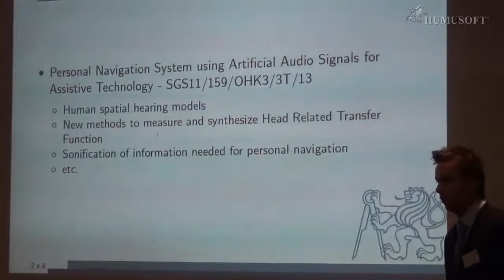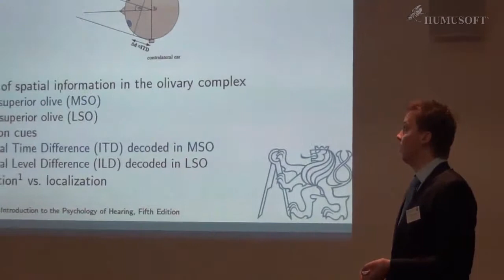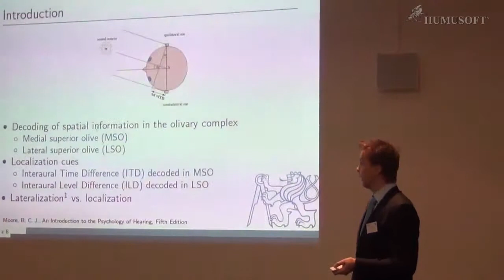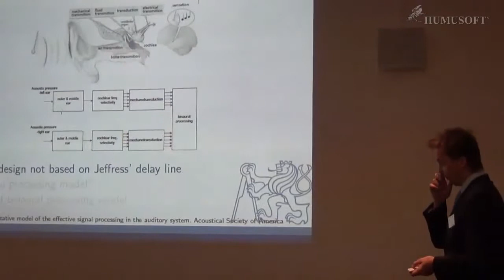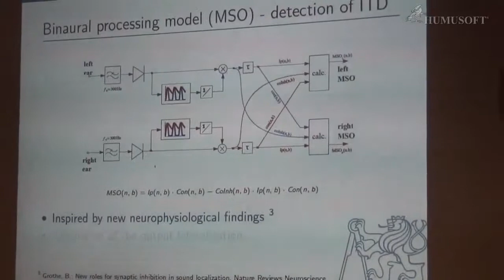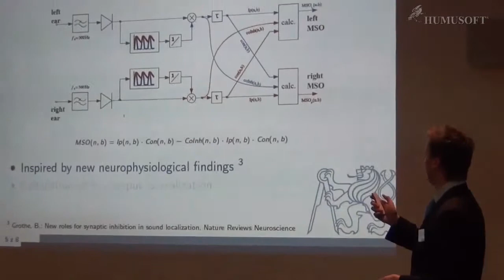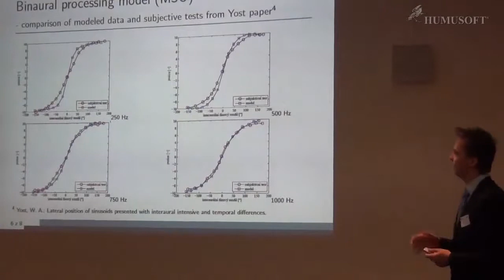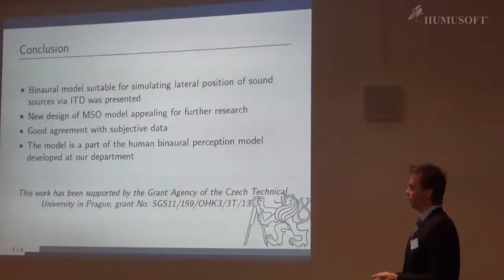TCP 2013 - The MATLAB Implementation of Binaural Processing Model Simulating Lateral Position of Ton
Bouše, J., Vencovský, V.
The MATLAB Implementation of Binaural Processing Model Simulating Lateral Position of Tones With Interaural Time Differences